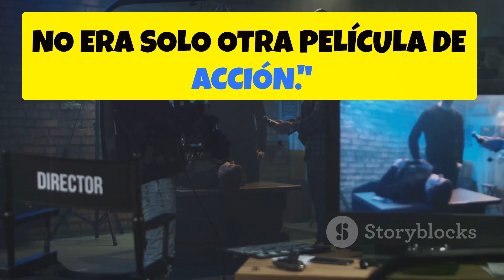New Jack City - 1990